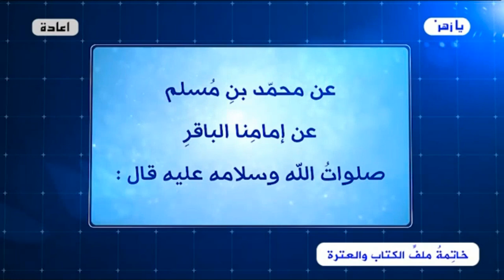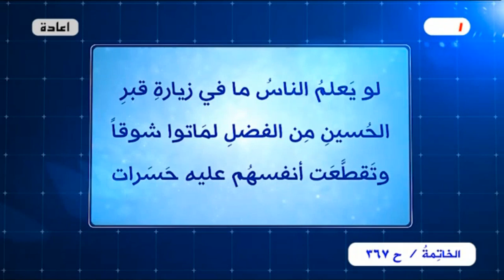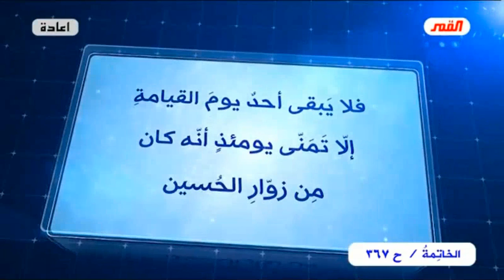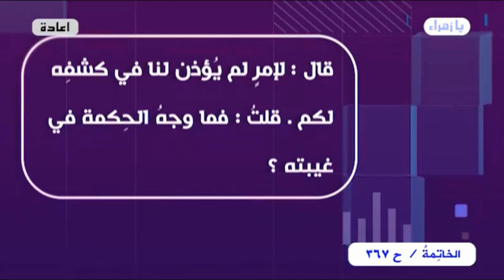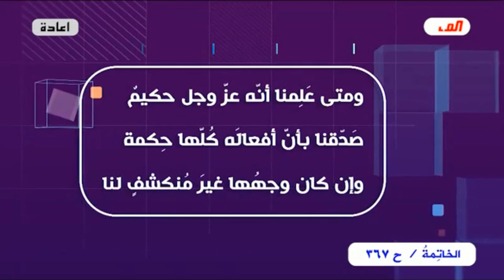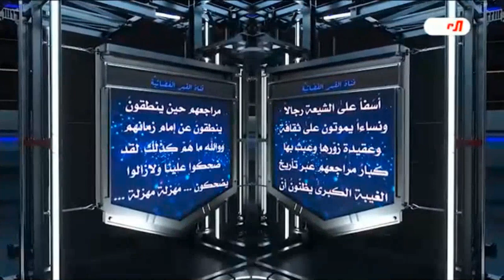برنامج الخاتمة - الحلقة (367) // على مائدةِ القمر // عبد الحليم الغزي